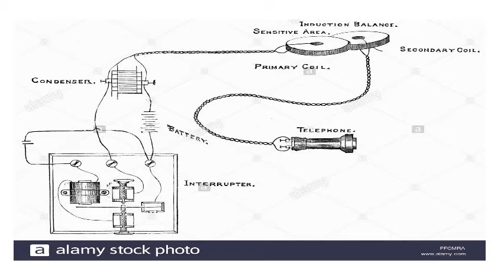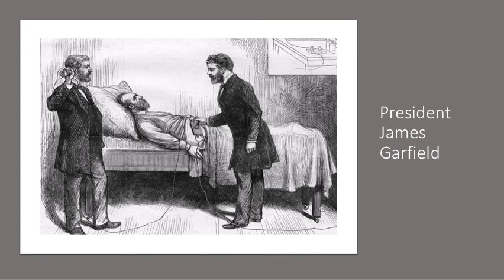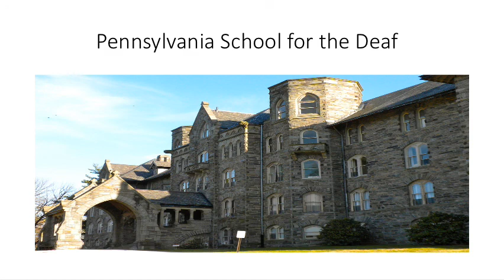Alexander Graham Bell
Alexander Graham Bell. History. Professor Scott Madson